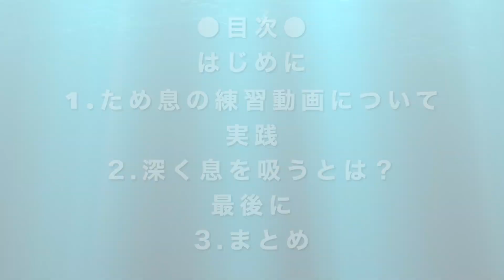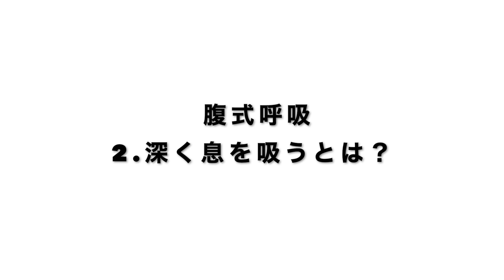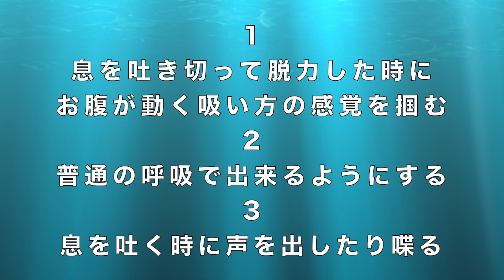■腹式呼吸の練習方法■ 吃音の改善に腹式呼吸は必要か？その２■ 吃音症本人による解説 【約３分アドバイス特別編】吃音22・音楽・話し方 ※改良版※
【吃音22・音楽・話し方】※訂正し再アップ
吃音症である私自身が実際に実践して軽減した方法をご紹介しています。
「吃音の改善に腹式呼吸が必要か？」の第2弾の「腹式呼吸の練習方法」になります

吃音症の改善に、呼吸法や腹式呼吸が有効！など見る方も多いと思いますが実際に必要な方に試して頂きたい方法です
また「ため息による吃音改善」動画がありますが、その動画で効果が薄い方は是非ご確認ください！

※本動画は訂正した再アップ動画になります。

●本編で言っていた動画はこちら●

🔵呼吸や発声におすすめ

吃音の原因はひとそれぞれだと思いますので、自分にあった方法で一歩づつ進んでいきましょう

⭐️吃音に関するオンラインレッスンも行なっております⭐️

様々なアドバイス動画をアップしますのでぜひご覧ください♪
⭐︎「まちのレッスンスタジオ カワフネ」⭐︎
ギター　吃音　ビジネスボイストレーニング 　セールストーク　歌　カラオケ上達　音痴改善　滑舌矯正　ボイトレ　ウクレレ　ベース　ソロギター　レッスン

⭐️吃音⭐️
吃音者である私が体験をもとに培った話し方や心のケアを、同じ辛い思いをされている方へお伝えしています。

⭐️話し方⭐️
ビッグサイトで公共団体向けの商品説明も行う。ビジネストークやセールストークを含め、伝わる話し方への指導をしています。

⭐️音楽⭐️
世界最大級の楽器ショー「楽器フェア」にも出演した経験から、ギターやボイトレ、ウクレレ、ベース、作曲アレンジ等のレッスンをしています

●個人レッスンのお申し込みはHPからどうぞ！
●企業向けの講演等のご依頼もお受付しております。

信州　長野県　松本市